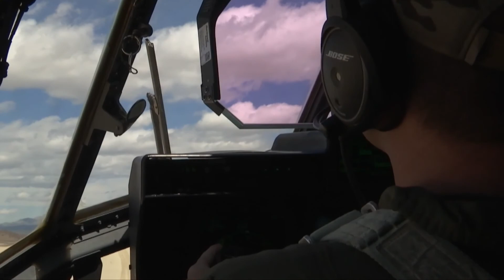USAFWS Aircraft Texas Lake Training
April 2017 - U.S. Air Force Weapons School Squadrons performing combined unit and CSAR exercises at the Texas Lake dry lakebed at the Nevada Test and Training Range.

U.S. Air Force video by
Airman 1st Class Julian Kemper
Airman 1st Class Megan Qualls

USA Patriotism!